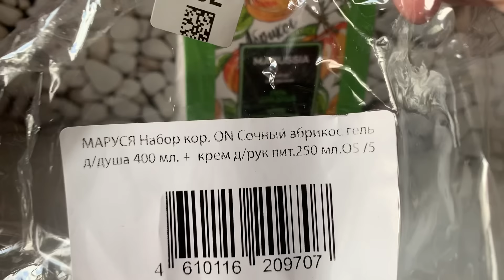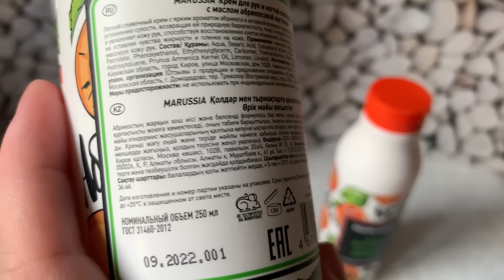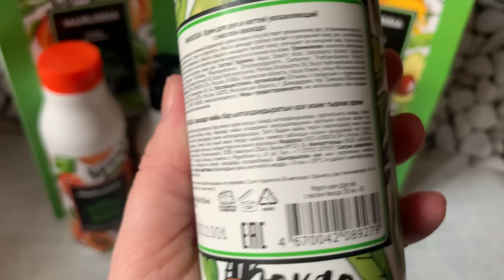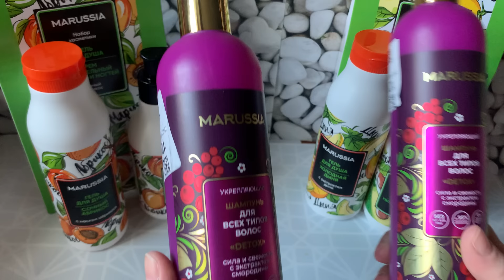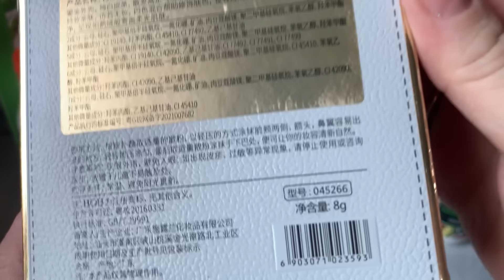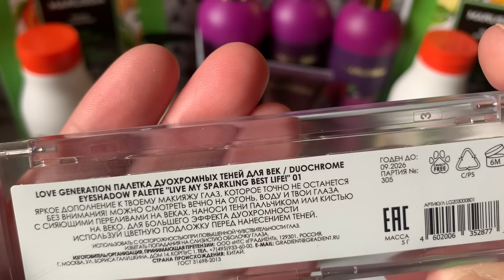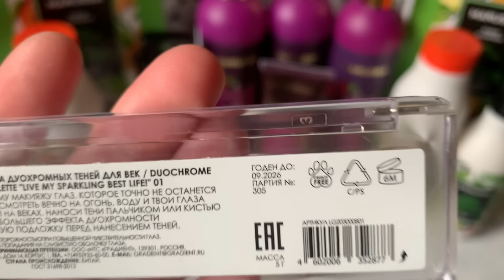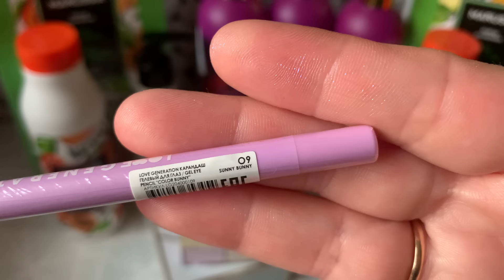Выгодные покупки с Яндекс Маркета.